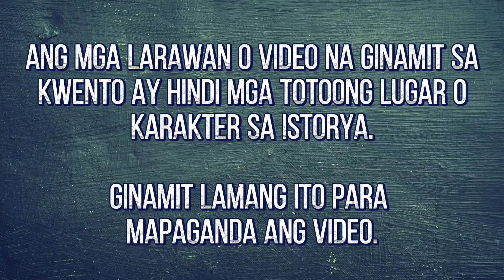PART 26 || WE WILL ALWAYS BE TOGETHER